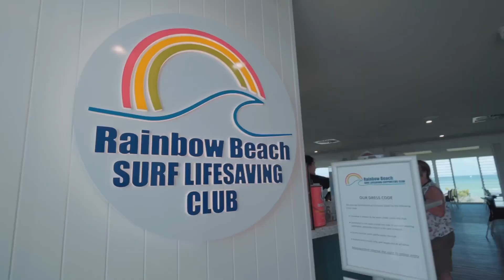澳洲安德烈酒莊農場～ Rainbow Beach 旅行日誌 ep1｜澳洲新章節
迎接澳洲大自然洗禮，前往昆士蘭安德烈酒莊農場之前，我們到陽光海岸著名的 Rainbow Beach 休息打卡一下～

🏡 無論大房小房, 有家人在的地方, 就是好房

微信 : jerrytalkss
Line : jerrytalkss

🇦🇺 澳洲新章節社群 🇹🇼

🔴 FB 社團 : 澳洲房地產觀察
🔴 FB 社團 : 裕德人在澳洲